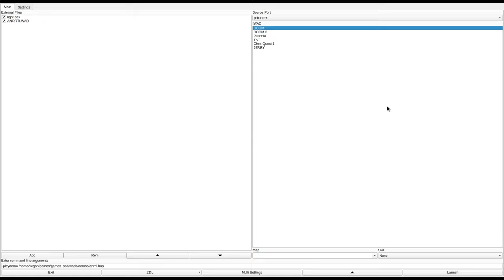DOOM 1 - ANRRTI.WAD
played by Reasonable. they write:
"4 of the maps 5 secrets are required to progress. The end level switch is also hidden behind a secret switch, hidden behind an unmarked pillar. It would have been nice to kill the cyberdemon but you can chalk that up to a skill issue."
called "A Nukage River Runs Through It" in the /idgames FTP.
created by GEM on November 5th, 1994.
from the .txt file included with the WAD:
"Ahhhh... Earth. After that last mission, you deserve a little time off by golly. So you cringe when the vidphone sounds. But... but...my vacation... you try to explain. They promise that you'll have your vacation after you check out the reports of "something strange" going on at the nuclear power plant... probably just a glitch...most likely a routine communication breakdown. Yeah that's it. Better take your rod... you've heard that there's some good fishing in the river that runs through it. Boy were you wrong!!!"